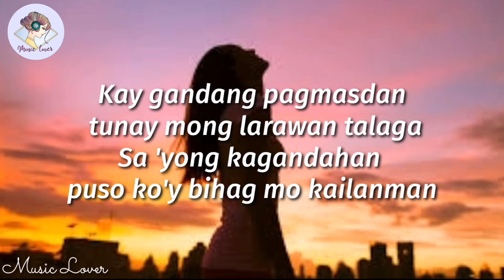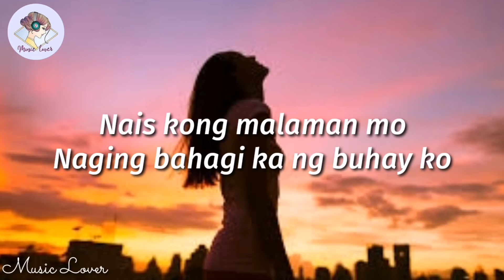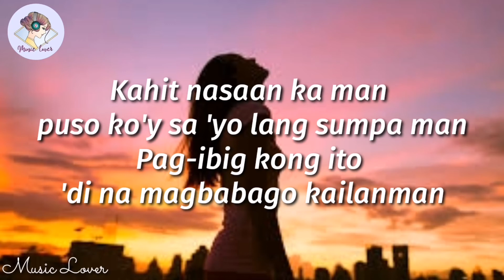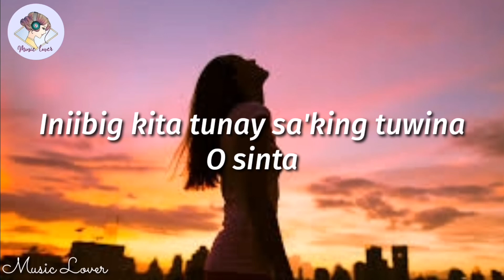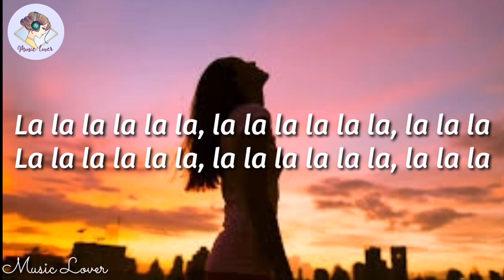KEN CHAN_NAIS KONG MALAMAN MO